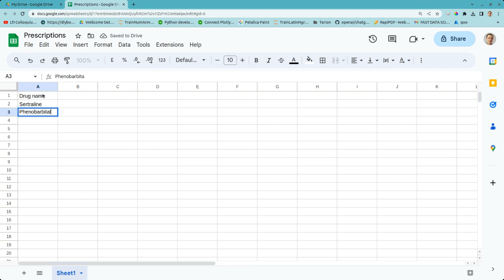Drug named entity recognition - Google Sheets plugin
Drug named entity recognition: Recognising drug names in unstructured English text with Python

Our Python library is now available as a Google Sheets plugin